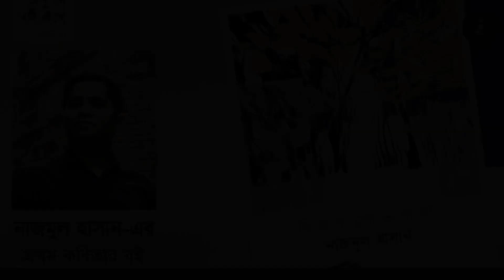‘নির্জন শোভাযাত্রা’ নাজমুল হাসান রচিত কাব্যগ্রন্থ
জীবনবোধ ও সৌন্দর্যচেতনায় অনন্য নাজমুল হাসানের কবিতা। শব্দ নির্বাচনে তিনি ভীষণ সচেতন। ভাষা ও বিষয়বস্তু নির্বাচনে নাজমুলের দায়বোধ লক্ষণীয়। তার কবিতায় বোধ-বোধি, চিন্তা-দর্শন ও মন-মননের ছাপ স্পষ্ট। সহজ-সরল প্রাঞ্জল শব্দের ব্যবহার অথচ গভীর ব্যঞ্জনায় ঋদ্ধ। নাজমুলের কবিতায় টের পাওয়া যায় প্রাণের স্পন্দন।

কবিতা তো জীবনবোধের নান্দনিক প্রকাশ। নাজমুলের ‘নির্জন শোভাযাত্রা’ গ্রন্থভুক্ত প্রতিটি কবিতা যেন এক-একটি স্বপ্নের আখ্যান। জীবনের গল্পগাথা, দুঃখ-ভালোবাসার স্পষ্ট উচ্চারণ।

কবিতায় নাজমুল হাসান যেমন সমাজের অসঙ্গতি, মানুষের নৈতিক অবক্ষয় চিত্রিত করেছেন, তেমনি সহজ-সরল ভাষায় রচিত কবিতাগুলো জীবন, জগৎ, প্রকৃতি, ও মানুষের মনকে দেখার নিজস্বতায় উদ্ভাসিত। এখানেই কবির সার্থকতা।

লেখক নাজমুল হাসানের জন্ম ১৭ সেপ্টেম্বর, ব্রাহ্মণবাড়িয়ায়। বাবা প্রয়াত শামসুল হক ছিলেন সরকারি চাকুরে। মা প্রয়াতরোকেয়া বেগম সংসার সামলে সন্তানদের মানুষ করার চেষ্টা করেছেন। বাবা–মায়ের কনিষ্ঠ সন্তান তিনি।

ঢাকা বিশ্ববিদ্যালয়ে সমাজবিজ্ঞান বিভাগ থেকে স্নাতক ও স্নাতকোত্তর সম্পন্ন করেন নাজমুল হাসান। পরে রাজশাহীবিশ্ববিদ্যালয়ে আইন ও বিচার বিভাগ থেকে এমপিএস ডিগ্রি অর্জন করেন।

বাংলাদেশ সিভিল সার্ভিস পরীক্ষায় উত্তীর্ণ হয়ে ২০১৩ সালে বাংলাদেশ পুলিশে যোগদান করেন তিনি। বর্তমানে অতিরিক্তপুলিশ সুপার হিসেবে নারায়ণগঞ্জ জেলা পুলিশে কর্মরত। ছাত্রজীবন থেকেই লেখালেখি ও সম্পাদনাসহ নানানসামাজিক–সাংস্কৃতিক কর্মকাণ্ডের সঙ্গে যুক্ত ছিলেন।

স্ত্রী রুবাইয়া খানম এবং কন্যা উশানকে নিয়ে  তাঁর সংসার জীবন।

‘নির্জন শোভাযাত্রা’লেখকের প্রথম প্রকাশিত কাব্যগ্রন্থ।